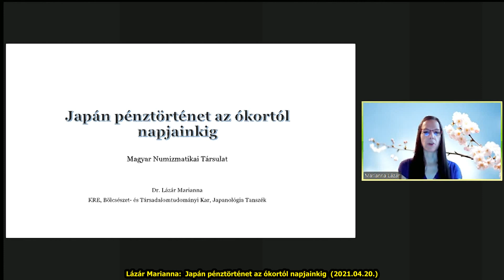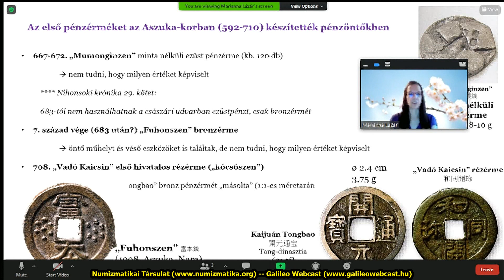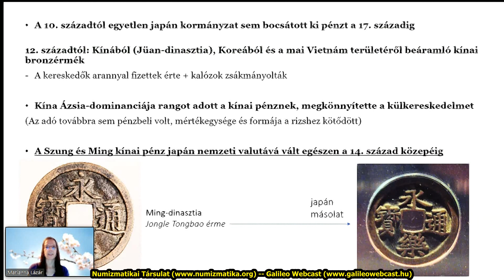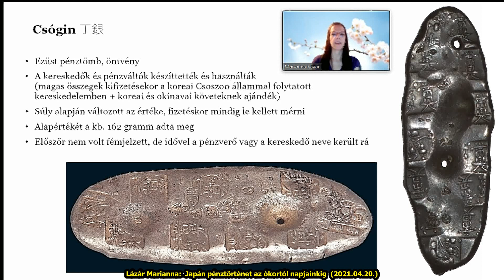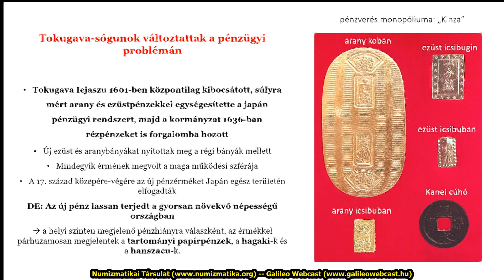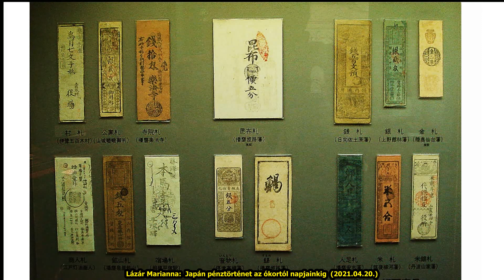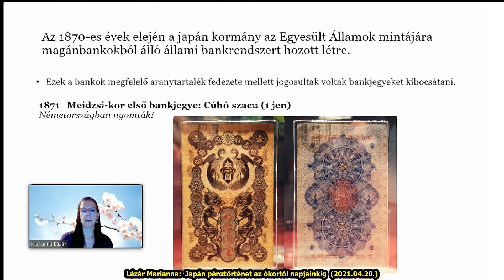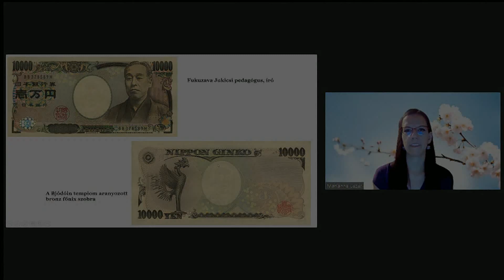Lázár Marianna: Japán pénztörténet az ókortól napjainkig (2021.04.20.)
A fizetőeszközök megkerülhetetlen részei az emberi civilizációnak, maga a pénz pedig számos esetben a világ különböző kultúrái közötti kapoccsá vált. Mindemellett több olyan hagyomány is kialakult a fizetőeszközök több ezer éves fejlődése során, amely különlegessé tette az egyes pénzrendszereket. Az európai hagyományoktól kicsit eltérő távol-keleti kultúrkör pénzhasználatába kívánja bevezetni a hallgatót Lázár Marianna, a Károli Gáspár Református Egyetem adjunktusa.